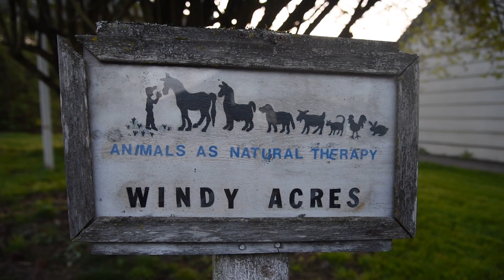Mobile ANT - Animals as Natural Therapy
Mobile ANT brings small farm animals to visit elders in senior living communities around Whatcom County, WA. Rabbits, chickens, dogs, goats, and miniature horses travel to nursing homes, rehab centers, memory care residences and more, bringing "fuzz therapy" where it's needed most.

Mobile ANT is an intergenerational program, often facilitated by youth volunteers. Intergenerational connections offer youth a chance to appreciate elders & aging in a positive way, while the elders discover that they have value to someone again as their stories and humor are enjoyed. Seniors also benefit from the physiological effects of animal interaction, such as lowered blood pressure and reduced cortisol levels.

Animals as Natural Therapy is a 501(c)3 nonprofit located in Bellingham, WA, serving at-risk youth and veterans through equine- and animal-assisted programs. Founded in 1999, ANT operates out of a small farm in Whatcom County and is home to many rescued animals. Our work is based on the belief that animals can teach humans important life skills including: respect for self and others, trust-building, and clear communication.

Thanks to Jade, Rose, and Katie of 48degreesnorth.com for the filming and editing of this video!